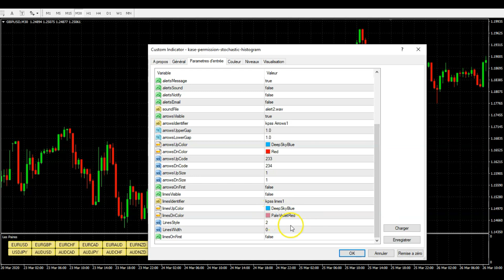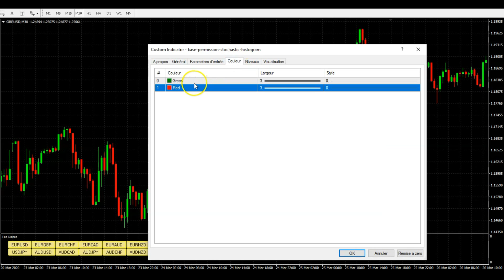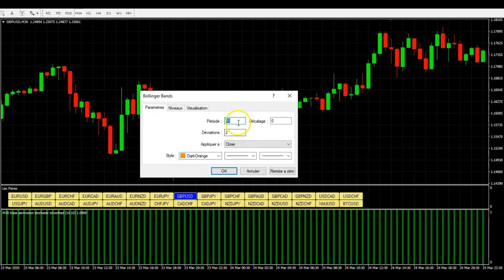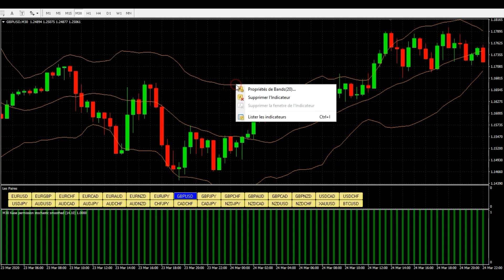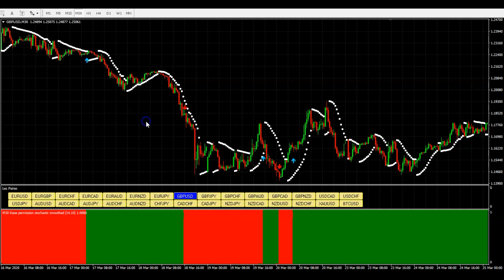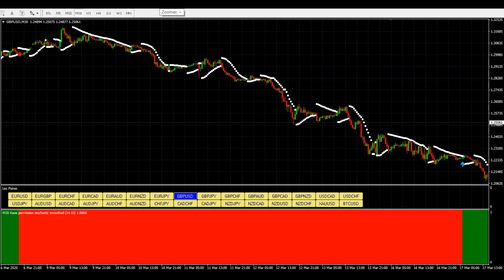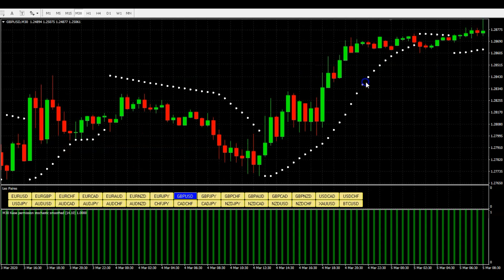INDICATEUR STOCHASTIQUE 🤑 COMMENT TRADER LE STOCHASTIQUE (HISTOGRAM) - MT4 GRATUIT A TELECHARGER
INDICATEUR STOCHASTIQUE 🤑 COMMENT TRADER LE STOCHASTIQUE (HISTOGRAM) - MT4 GRATUIT A TELECHARGER - Clique Sur Ce Lien et tu auras accès à de nombreux indicateurs qui font parti des meilleurs.

Dans cette vidéo, je te donne un INDICATEUR que tu peux utiliser pour GAGNER DE L'ARGENT sur le FOREX 🤑🤑🤑 et ça que tu sois un TRADER DEBUTANT ou PAS !!!

Pour Récupérer Ton Indicateur Qui Tourne Sous Metatrader 4

Pour Apprendre A Dépouiller Le FOREX

Si Tu VEUX Savoir Mon HISTOIRE - Lis la SUITE

Yo bro,

Ici Laurent

Avant de trouver une stratégie de trading fiable et rentable, j'ai galéré pendant des dizaines d'années. A 23 ans, j'avais plus de 25 000 euros de dettes, je n'avais même pas de quoi manger correctement.

Je me rappelle que le midi, je prenais un bol de lait avec 3 ou 4 tranches de pain de mie. Et pour mon dessert, je me contentais d'un simple verre d'oasis à l'orange.

Mais heureusement pour moi, j'avais choppé la PASSION du Trading et c'est grâce à mes rêves que j'ai pû tenir toutes ces années où mes seuls amis étaient les huissiers avec leurs lettres d'amour (des menaces).

Je me souviens aussi du banquier avec ces agios sur mon découvert qui devenait de plus en plus GRAND.

Ma situation était tellement critique que des idées noires me traversaient l'esprit. A cette époque j'étais sur Paris et le métro n'était pas très loin si tu vois où je veux en venir.

Aujourd'hui, j'ai transformé ces DOULEURS en carburant !

Et c'est comme ça que j'ai pu m'endurcir et marcher droit devant vers mes rêves. Pour y arriver, j'ai tout misé sur ma PASSION - LE TRADING.

Je parle TRADING, je mange TRADING et je respire TRADING !

Je suis déterminé à devenir un Trader Multi Millionnaire !

Et toi aussi, DEVENIR MILLIONNAIRE, doit être ta priorité parce que dans ce GAME, il n'y a pas de place pour les petits joueurs.

Plus tu viseras HAUT et plus tu passeras à l'ACTION MASSIVEMENT pour avoir des RESULTATS de ouf !

J'ai créé cette chaîne Youtube pour toi et tous les autres Forex Brotherz afin que tu puisses garder LA MOTIVATION.

Si tu recherches une méthode de trading (scalping, daytrading ou swing trading) alors, CLIQUE sur ce lien:

trading forex formation point pivot macd rsi stochastique bandes de bollinger trix moyennes mobiles centre de gravité de belkhayate ichimoku renko camarilla support et resistance point parabolic sar fractal williams alligator accelerator qqe bougies japonaises chandeliers price action ete tendance indicateur forex mt4 gratuit metadrader mt5